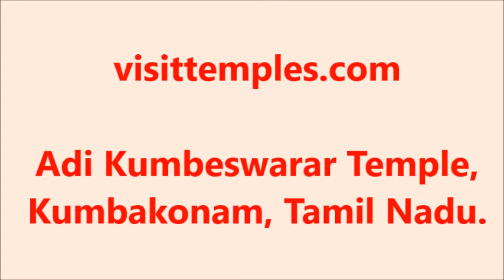Adi Kumbeswarar Temple, Kumbakonam, Tamil Nadu, Visittemples.com